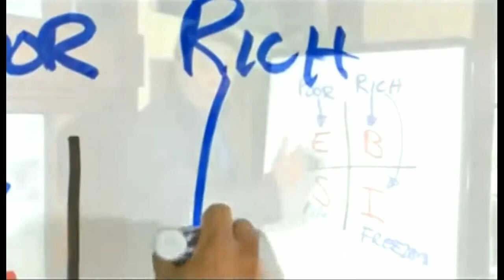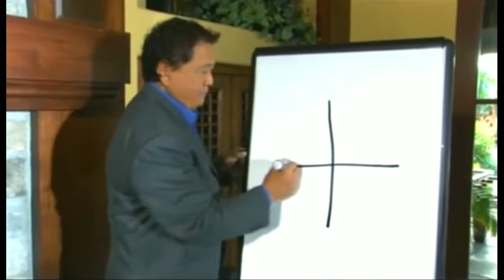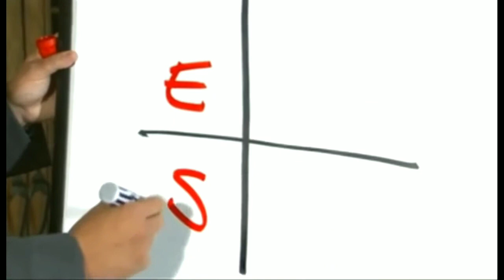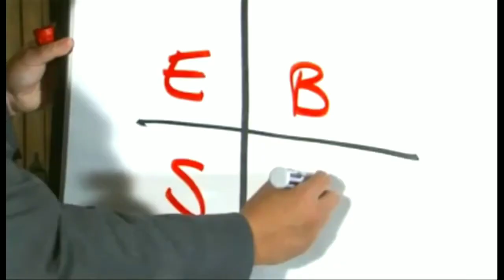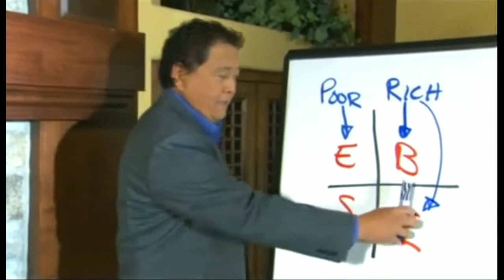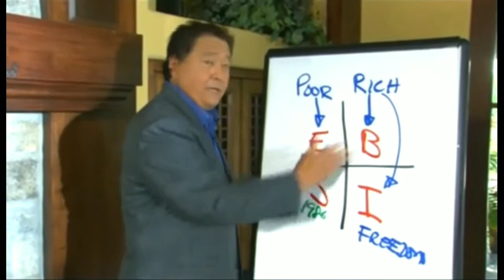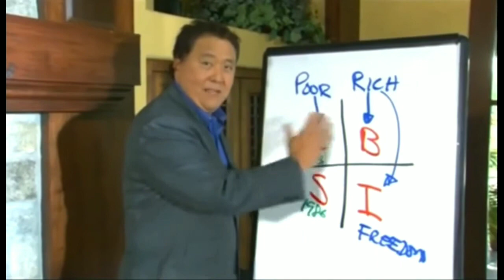Квадрант денежного потока Роберта Кийосаки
Роберт Кийосаки о сетевом маркетинге. Вот к чему должен стремиться каждый человек.